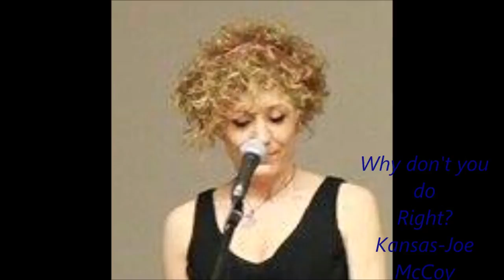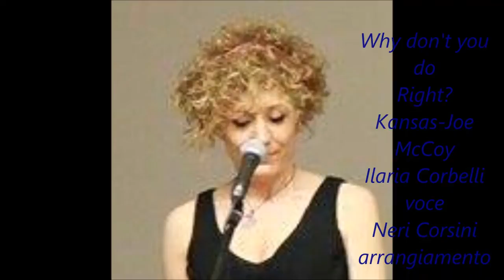Why don't you do right ~ Ilaria e Neri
"Why Don't You Do Right?" apparve per la prima volta nel 1936 come "The Weed Smoker's Dream" , composta da McCoy e registrata dalla sua band, gli Harlem Hamfats. Alla prima edizione la canzone fu sottotitolata "Why Don't You Do Now?" . Successivamente McCoy riscrisse la canzone, perfezionando la composizione e cambiando interamente il testo. Il nuovo brano fu intitolato appunto "Why Don't You Do Right?" e vide la collaborazione della cantante blues americana Lilian 'Lil' Green e Big Billy Broonzy alla chitarra, questo accadde nel 1941. La registrazione divenne presto una hit blues e jazz.
Una delle migliori versioni conosciute della canzone è quella di Peggy Lee, che fu registrata il 27 luglio del 1942 con Benny Goodman, a New York. Vendette un milione di copie e portò Peggy Lee sotto l'attenzione nazionale.
Un'altra memorabile performance è quella eseguita da Jessica Rabbit nel film del 1988 “Chi Ha Incastrato Roger Rabbit”. La performance vocale è di Amy Irving

Arrangiamento e esecuzione Neri Corsini, voce Ilaria Corbelli
Versione originale di Ross Macmillan che riprende entrambe le versioni di Jessica Rabbit e di Peggy Lee